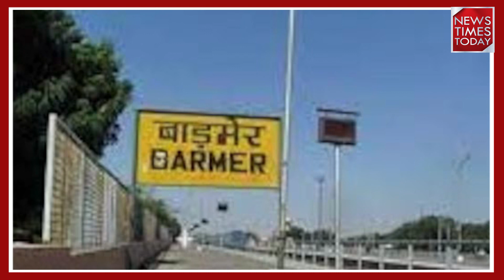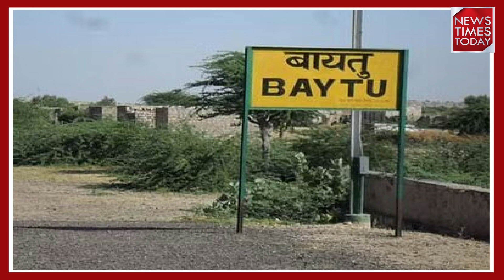क्या BJP और Congress के ऊपर भारी पड़ेंगे रविंद्र भाटी ? | News Times Today | Loksabha Election 2024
राजस्थान की बाड़मेर-जैसलमेर लोकसभा सीट के बारे में. तो इस लोकसभा चुनाव में बाड़मेर-जैसलमेर लोकसभा सीट हॉट सीट बन चुकी है. बाड़मेर-जैसलमेर लोकसभा सीट पर इस बार त्रिकोणीय मुकाबला होने वाला है. कांग्रेस-बीजेपी और निर्दलीय प्रत्याशी चुनावी रण में उतर चुके हैं.